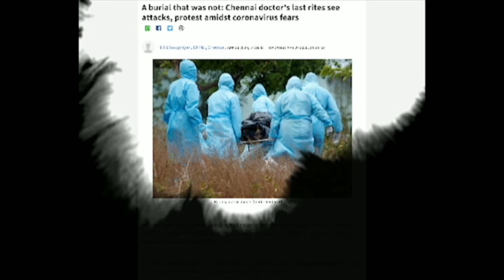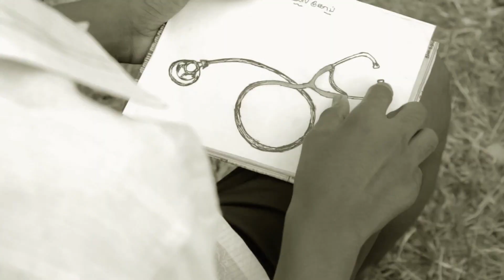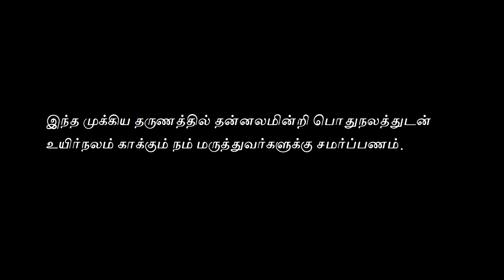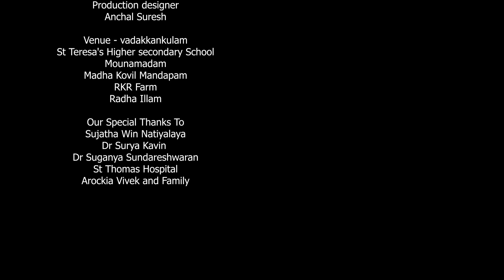Vin Tamizha - Namma Simon Doctor (Official Music Video)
Direction & Edit
R Kavin Raja

Music & Lyrix
Vin Tamizha

Written & Cinematographer
Harishlal M

Choreographer
Sujatha Madhan

Assistant Choreographer
M Kishaly Joss Valenteena

Female vox
S Nikitha Kirthi

Male vox
Vin Tamizha

Rhythms
P A Joe Vianney

Mix & Mastering
Vin Tamizha

Colour Correction
Harishlal M

Classical Dancers
V Akina
S Nikitha Kirthi
J P Fani Jose
S Sahaya Halista

Casting
R Dakshan - School Student
J Micheal Dhivin - Athlete
V Deva Sahaya Divahar -Doctor
Supporting Child Artist
S Vinu Christina
S Vishali Christina
J Lakshan Johith
J Lakshan Jobez
A Margaret Bindhu

Production designer
Anchal Suresh

Venue - vadakkankulam
St Teresa's Higher secondary School
Mounamadam
Madha Kovil Mandapam
RKR Farm
Radha Illam

Sujatha Win Natiyalaya
Dr Surya Kavin
Dr Suganya Sundareshwaran
St Thomas Hospital
Arockia Vivek and Family

love.